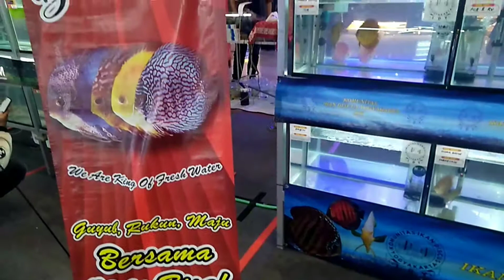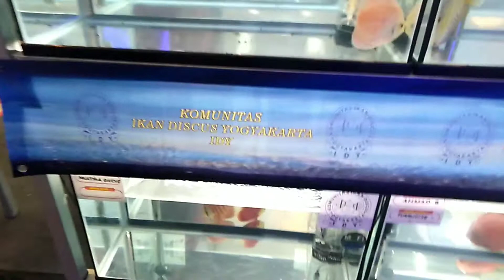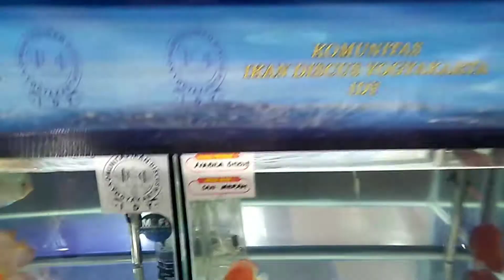04 JENIS* IKAN DISCUS DI SCH || PAMERAN JOGJA PET EXPO 2